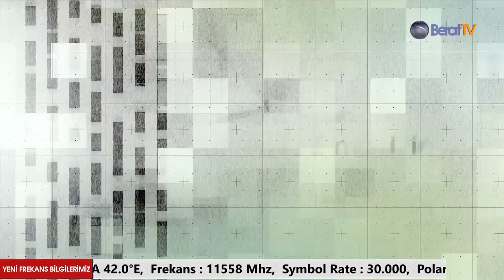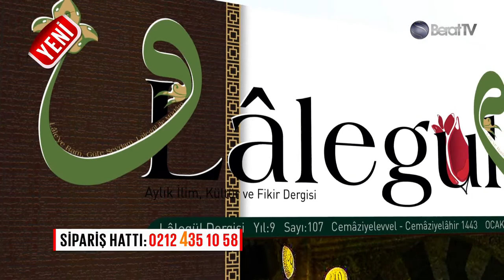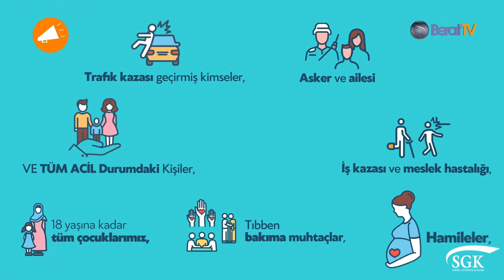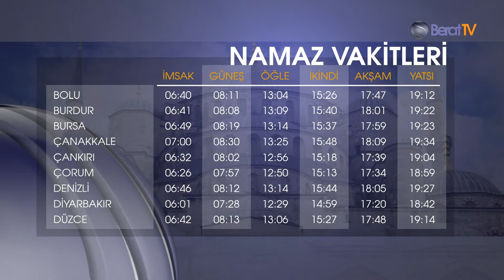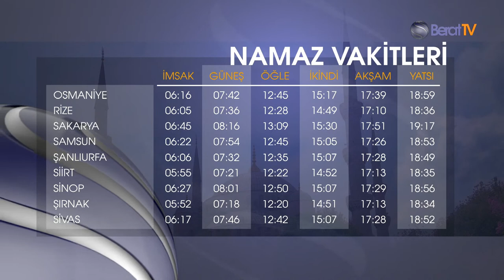Kürşad Berkkan ile Metafizik Alem 1. Bölüm | Berat Tv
Metafizik Alem programında bu hafta "Enerji ve Metafizik" konuları işleniyor.

Metafizik Alem nedir? Görünmeyen Varlıklar kimlerdir? Büyü ve kötü enerjiden nasıl korunmalıyız?

Özgür Yolcu soruyor, Araştırmacı Yazar Kürşad Berkkan CANLI yayında yanıtlıyor.

Kürşad Berkkan ile Metafizik Alem Salı 22:00'da Berat Tv'de!